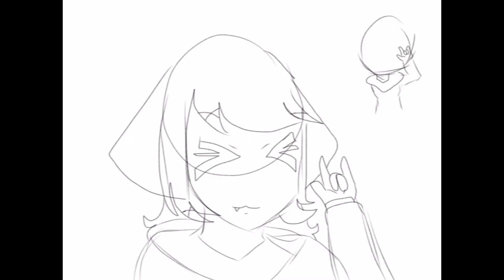Doodle Art #4 - Zoie Pierre scribbles Anime Girls using Ibis Paint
No paper, no pencil, no problem...
Zoie Pierre makes some cool and easy to learn SimpleKidsArt of Anime Girls
This is one of Zoie's favorite things to do and this was a time that she started using
Zoie Pierre is 9YearsOld and this is her Doodle Art Number 4.